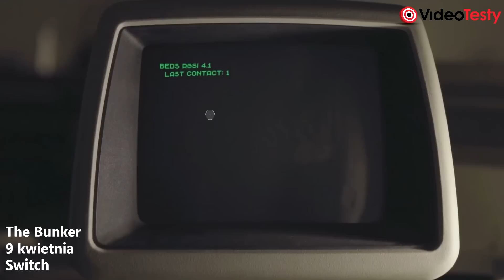Najlepsze Premiery Gier Kwiecień 2018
W kwietniu 2018 swoje premiery ma kilka ciekawych gier. Zobaczcie naszą listę najciekawszych Gier z Kwietnia 2018.

Masz pytania o sprzęt? Dołącz do naszej grupy na Facebooku

Premiery Gier - Kwiecień 2018 ▼▼
0:25 The Elder Scrolls V: Skyrim VR – PC 3 kwietnia
1:08 Farm Manager 2018 – PC 6 kwietnia
1:50 House Flipper – PC 12 kwietnia
2:21 God of War – PS4 20 kwietnia
3:14 Frostpunk – PC 24 kwietnia

Ekipa
VideoTesty.pl